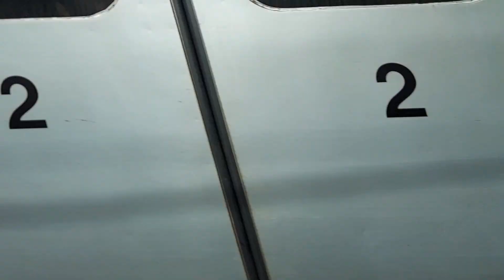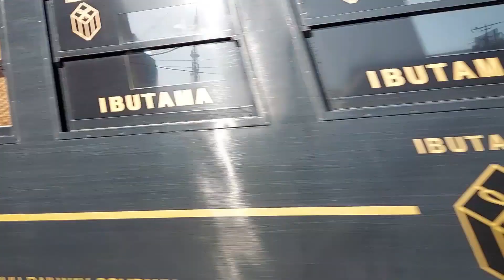JR郡元駅と南鹿児島駅 JR Korimoto Station and Minami Kagoshima Station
〇鹿児島市内にある郡元駅から南鹿児島駅までです。

〇どちらも市内の住宅街にあり、付近には学校もあります。道と線路がクロスする場所が多く途中踏切りが多いです。

〇From JR Korimoto Station to JR Minami Kagoshima Station in Kagoshima City.

〇 Both are located in residential areas of the city,
and there are schools nearby. There are many places where roads and railroad tracks intersect, so there are many railroad crossings on the way.